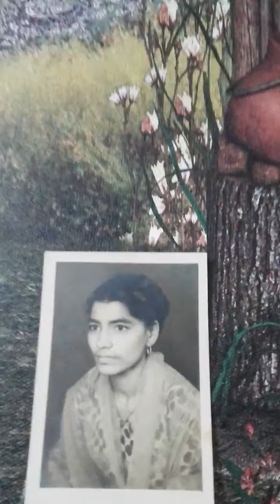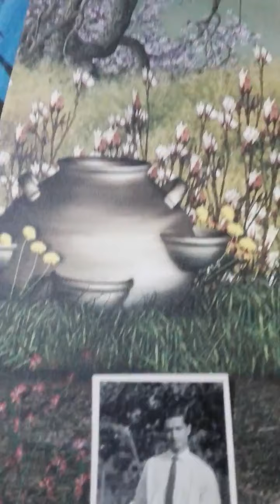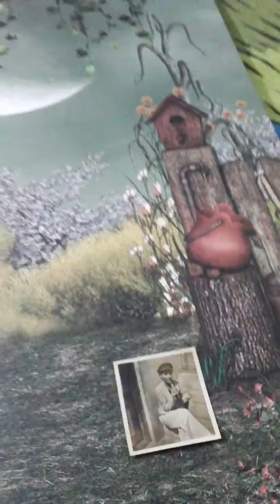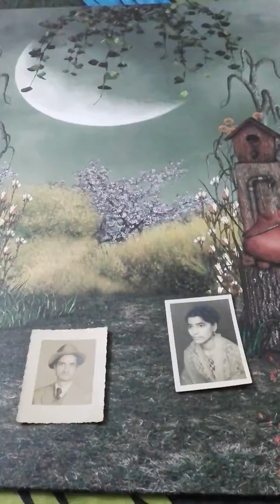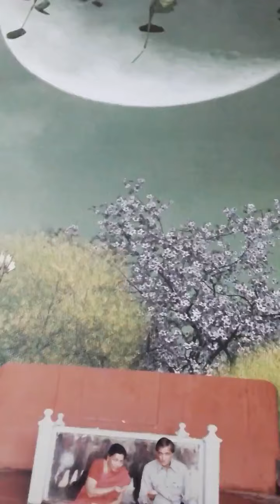Pritamrit 1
Dam Bhar Jo Udhar Muhn Phere
One of the Favourite  songs of my Dear Parents they use to sing in family Gatherings.